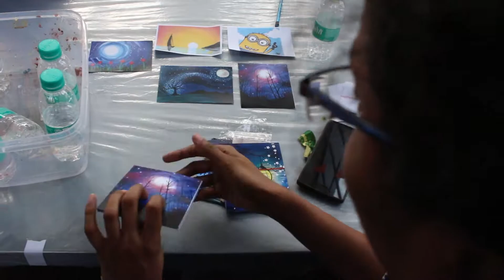Kids Painting Party by Bombay Drawing Room